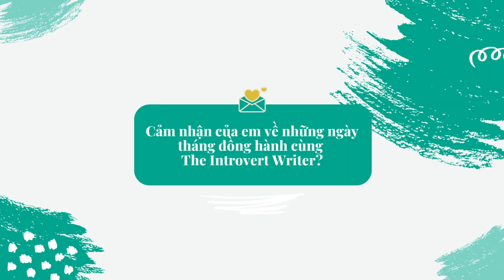Phỏng vấn Hồng Ngân - Blogger của ngannotes.com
Hồng Ngân là học viên khoá học Dreamer to Blogger của mình. Kết thúc hành trình đồng hành 1:1, Ngân đã hoàn thiện được website bấy lâu mình ấp ủ, đồng thời tự tin hơn nhiều trên hành trình viết và chia sẻ nội dung đến với mọi người so với 2 tháng trước đó.

Là một người làm nhân sự, Ngân tập trung chia sẻ những kiến thức, kinh nghiệm bổ ích về nhân sự, đặc biệt là quản trị nhân tài trên ngannotes.com. Ngoài ra, Ngân còn viết review sách và có những ghi chú thú vị về hành trình phát triển bản thân và cuộc sống cho những ai đam mê học hỏi, tích luỹ tri thức.

Nếu quan tâm đến những chủ đề này, bạn có thể ghé qua blog và kết nối với Ngân nhé!